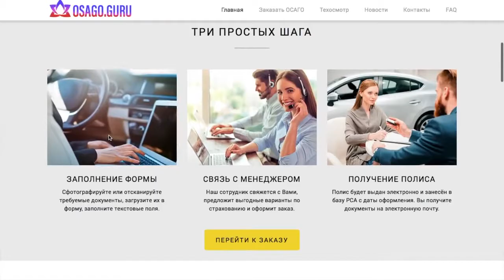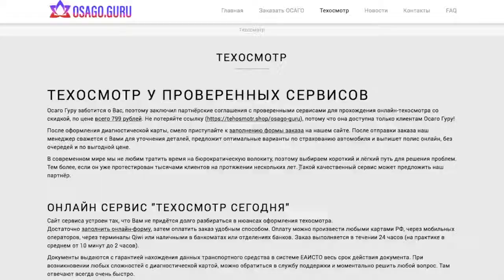ЗАЕЗД = КАМРИ VS МАЗДА 6 РЕАЛЬНО ШОК! НЕ ОЖИДАЛ ТАКОГО РЕЗУЛЬТАТА! ПОДПИШИСЬ!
ЗАЕЗД = КАМРИ VS МАЗДА 6! НЕ ОЖИДАЛ ТАКОГО РЕЗУЛЬТАТА! РЕАЛЬНО ШОК!

Дмитрий Машков